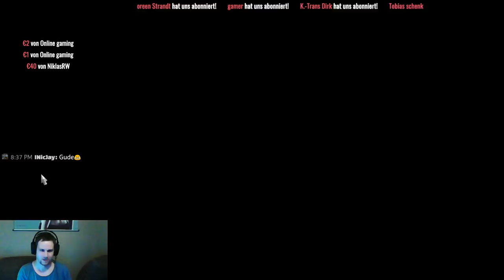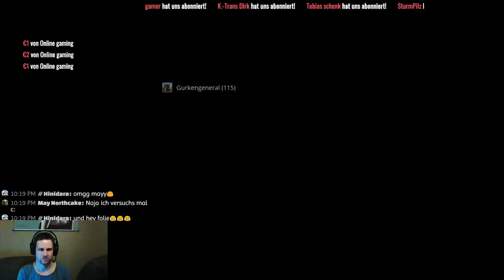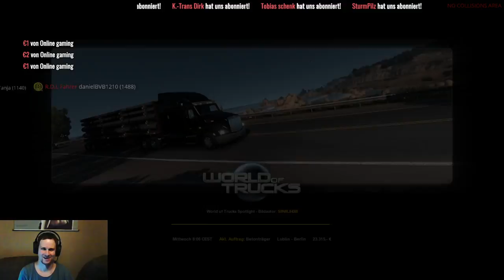Euro Truck Simulator 2 [ETS2] : Fynn´s Geburtstagstour :D [EU3]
Wir zocken eine Runde ETS 2. Wir wünschen dir Viel Spaß :-)

Postfach-Adresse:

Klarsichtfolie
Postfach 10 01 21
16501 Oranienburg